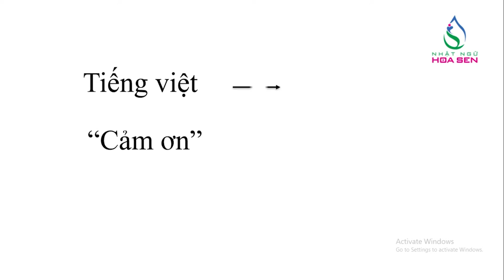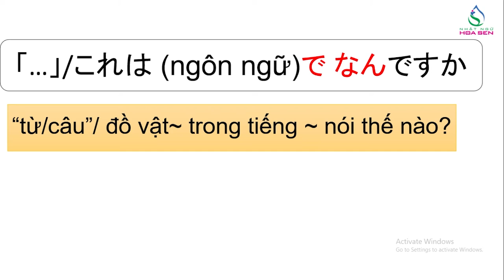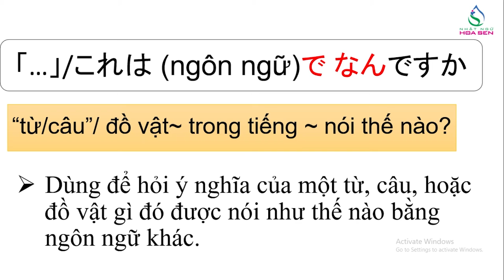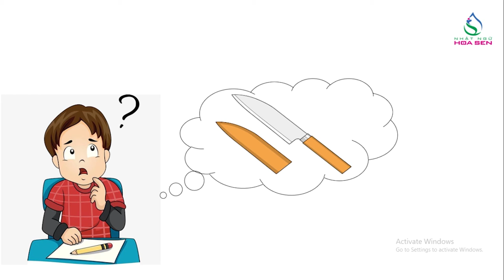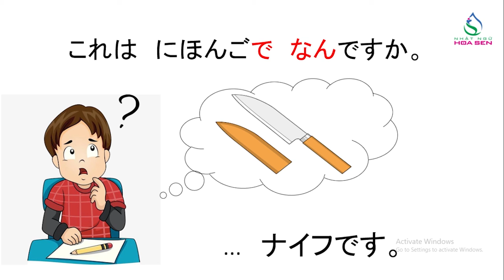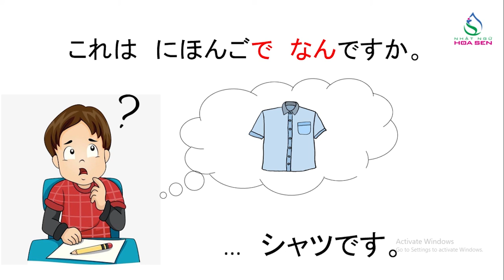27. N5_ BÀI 7_ 002 (こ れ は に ほ ん ご で な ん で す か)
N5_ BÀI 7_ 002   (こ れ は に ほ ん ご で な ん で す か)